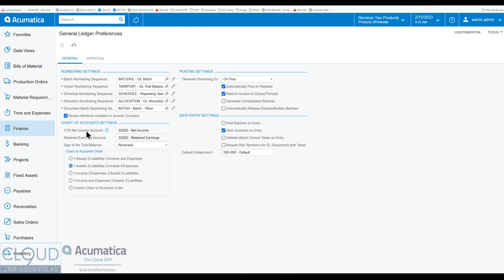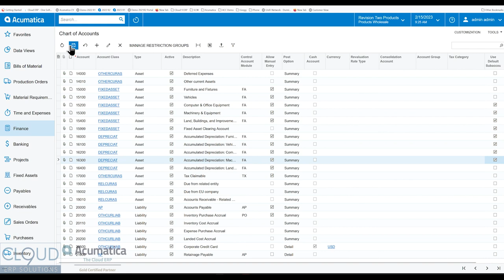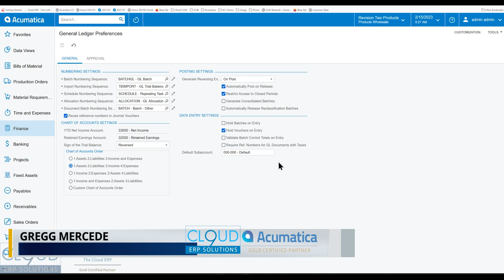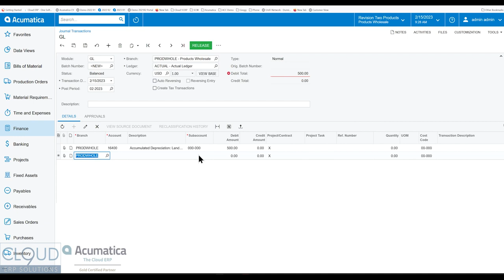Acumatica 2023 R1 - Default Subaccounts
New in Acumatica 2023 R1, make it easier to create journal entries with a default subaccount behavior.